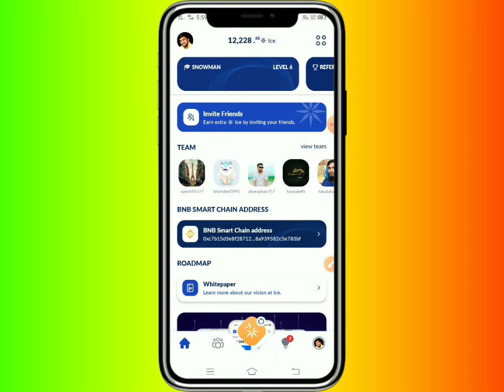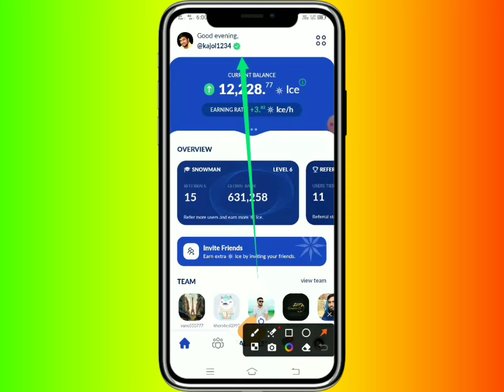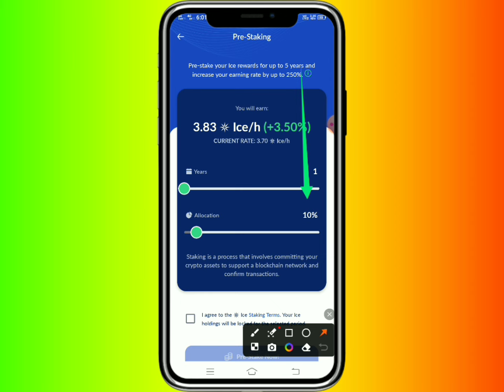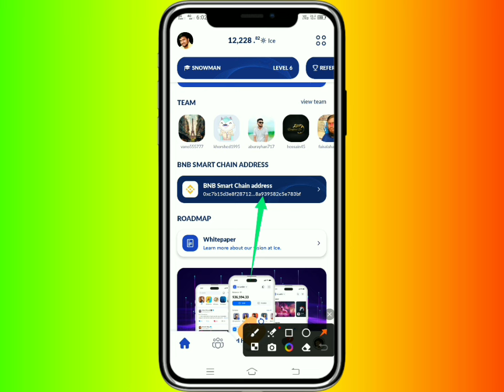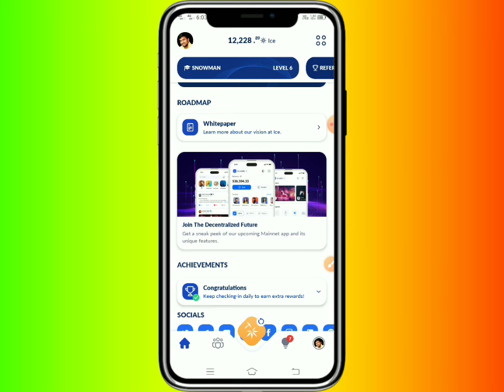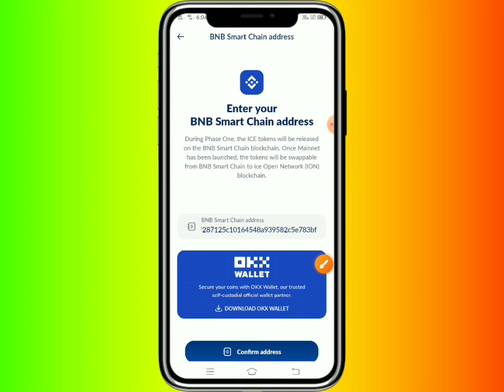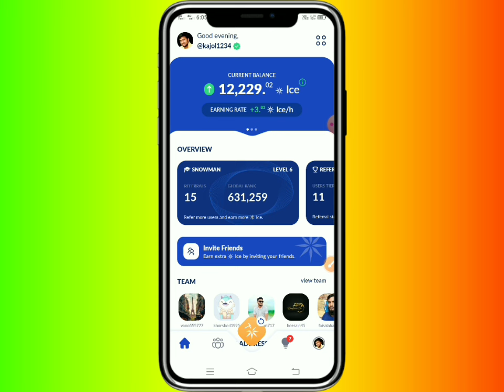ice network । ice network listing । ice network listing price । ice network new update । ice coin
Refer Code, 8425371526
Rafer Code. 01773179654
Rafer Code. 365d6
WhatsApps Group Ling
Telegram Channel Ling
ice network kyc update
ice network update today ice network update
ice network kyc verification kaise kare
ice network kyc process
how to ice network kyc
ice network kyc kaise kare
Ice network wallet create
ice mining app
Ice network airdrop
about ice Network
cloud mining binance
How to transfer ice token
Ice network KYC
Ice network verification
Ice network latest news today
các lưu ý khi kyc ice
những lưu ý khi kyc ice
crypto mining app
ice kyc news today
Satoshi core airdrop
How to eligible ice mining kyc
ice mining mainnet launch
Ice network
pi network for beginners
pi network community
how to withdraw pi network
pi network review pi network coin
Pi Network Review 2023 latest news and update
ice mining kyc verify kaise kare
ice mining kyc verify video
ice mining kyc verification video
ice kyc verification
lưu ý khi kyc ice